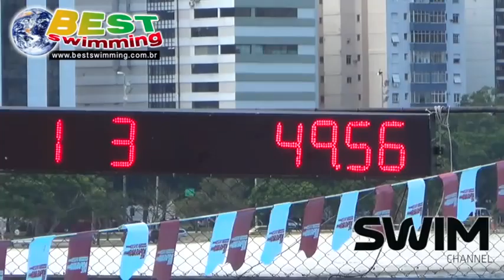Best Cam: Alan Vitória e seu treinamento personalizado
Coach Alex Pussieldi esteve no Cariocão e acompanhou 3 tiros de Alan Vitória: dois de 100m livre e um de 50m livre, todos em alta intensidade e nadando para sua melhor marca pessoal. Acompanhe as provas e uma entrevista exclusiva com o atleta - e técnico - contando sobre seu treinamento de baixo volume e alta intensidade.